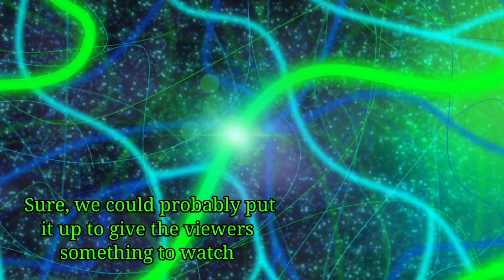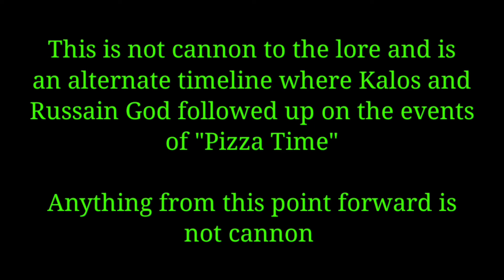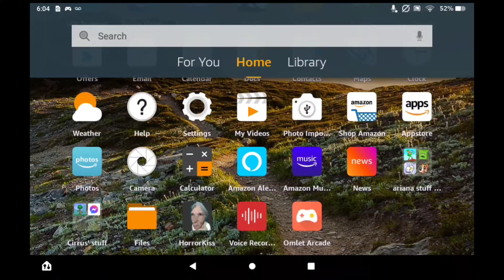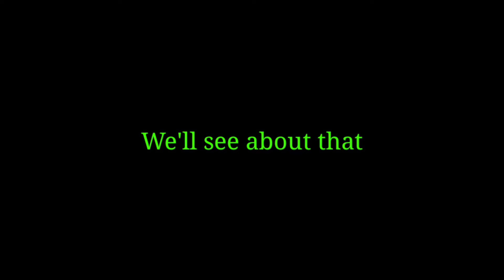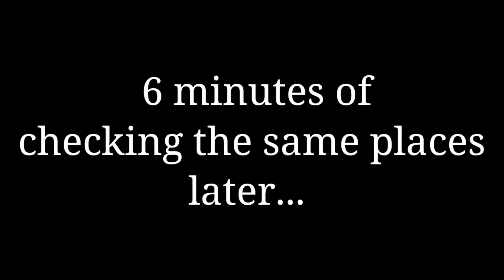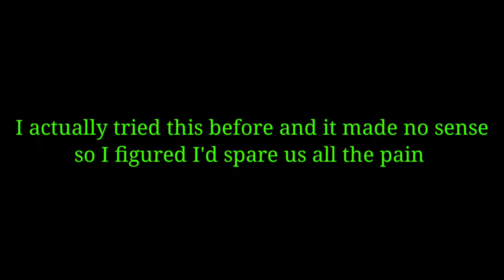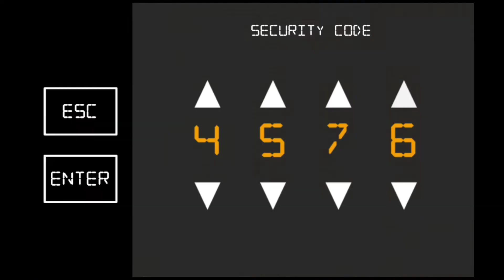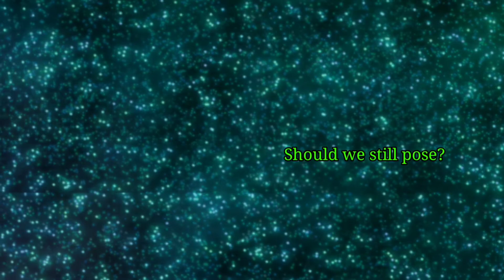The Return To Horror Kiss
We revisit a channel classic, Bootleg Granny
JJJreacts

See more of me on my ohter social media pages

Carlos Dubaku